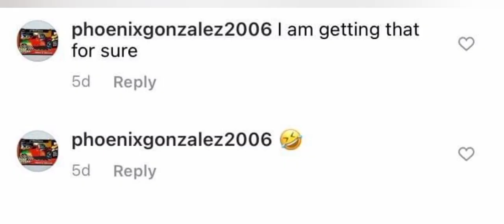Phoenix being childish and greedy